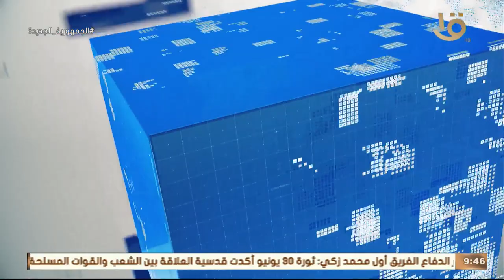نشرة التاسعة | أخبار الاقتصاد.. البورصة المصرية تتصدر مكاسب البورصات العربية بالنصف الأول 2023